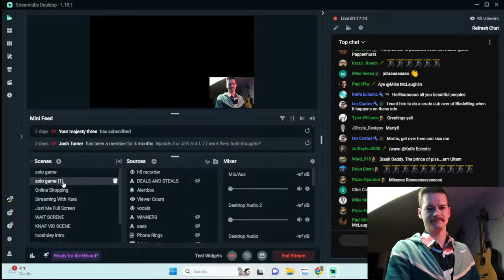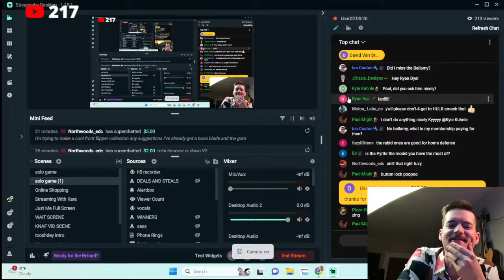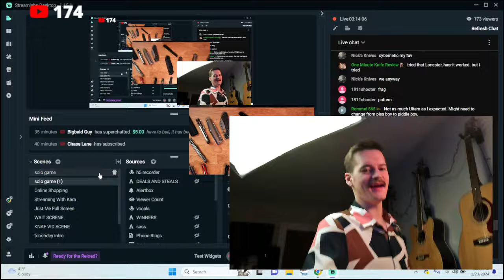My Entire Knife Collection (Almost) - Tristate Tuesday LIVE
Setup your account today and start buying and selling knives on the secondary... the Easy Way ;)